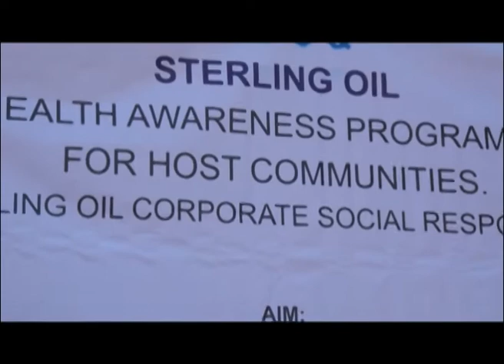DONATION DRUGS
Nation’s Oil Companies Donate Drugs and Hospital Equipment worth Millions of Naira to IDPs.